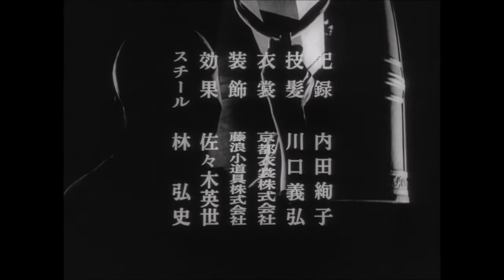Shura - incredible opening scene (1971)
Shura, aka Demons, aka Pandemonium. Fabulous movie by Art Theatre Guide Director Matsumoto Toshio. This is the opening scene.